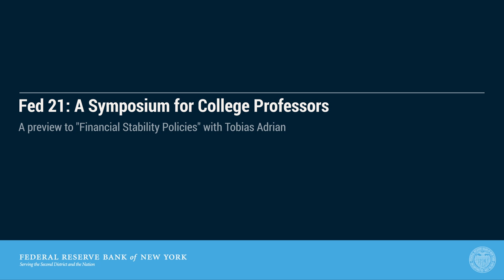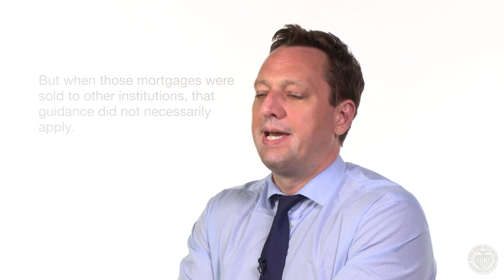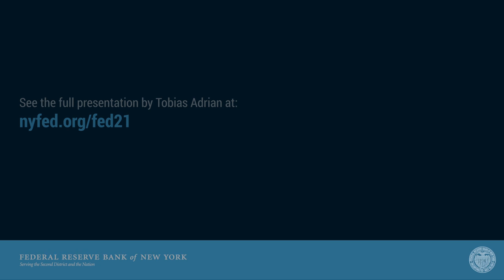Fed 21: Tobias Adrian on Financial Stability Policies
Financial stability policies are informed by a system-wide view, or macroprudential policy. Senior Vice President Tobias Adrian explains how this works through the example of recent leveraged loan guidance from the Federal Reserve in a preview to his presentation on Financial Stability Policies at the Fed 21 symposium for college professors.

The Federal Reserve in the 21st Century symposium gave college professors a chance to hear presentations from New York Fed economists on monetary policy and financial stability.